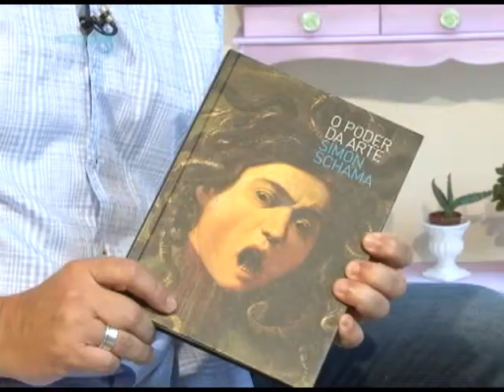Casa Brasil - 22/02/2013 - Lado B - Claudia Murari